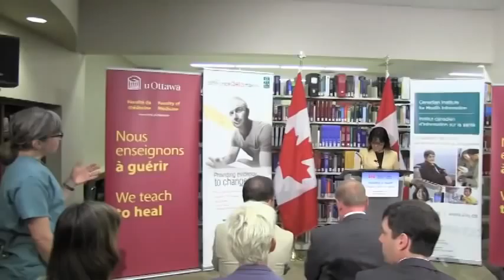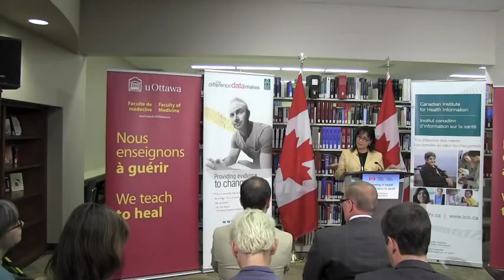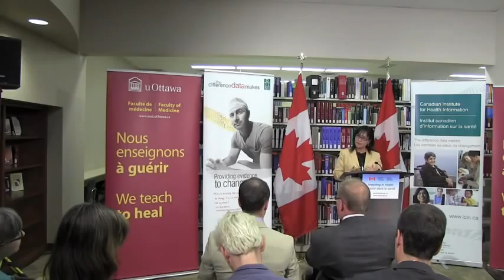Ottawa doctor questions Min. Leona Aglukkaq about refugee health care cuts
Dr. Megan Williams questions The Hon. Leona Aglukkaq, Minister of Health, about cuts to health care for refugees after the minister's announcement during a photo-op at the University of Ottawa medical school [June 27, 2012]. Video courtesy of Huffington Post Canada